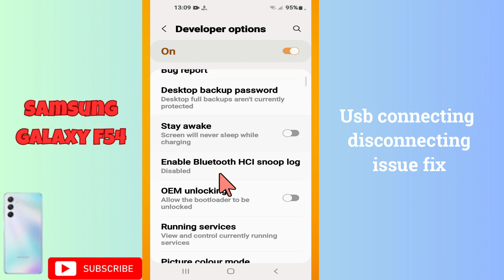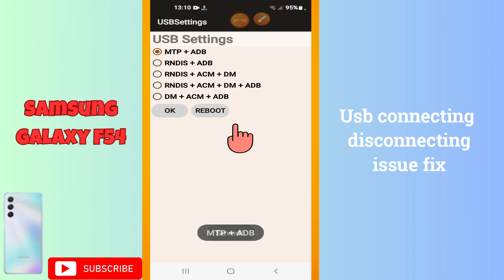Usb connecting disconnecting issue fix Samsung Galaxy F54 || Solution of USB problems